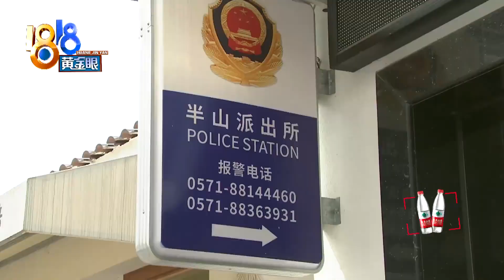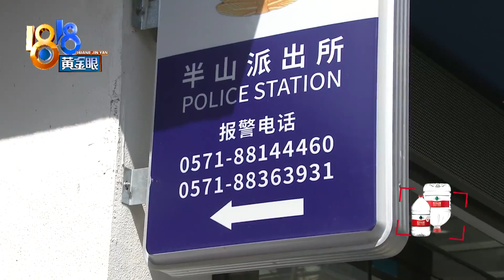听骗子的话骗民警，转给“网友”28万【1818黄金眼】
【警方多次核实 还是相信骗子】前几天，杭州半山派出所接到一条预警信息，辖区里面的林女士，可能遭遇到电信诈骗。民警第一时间联系，林女士说没有被骗。民警不放心，再三确认，林女士还是说没被骗，还叫民警不要小题大做。到了第二天，她报警了。

新闻标签：